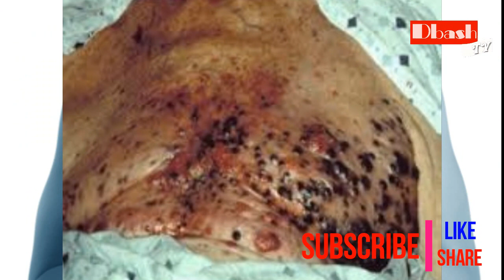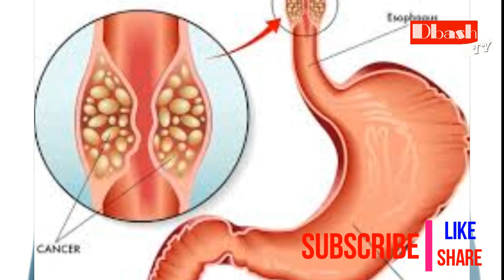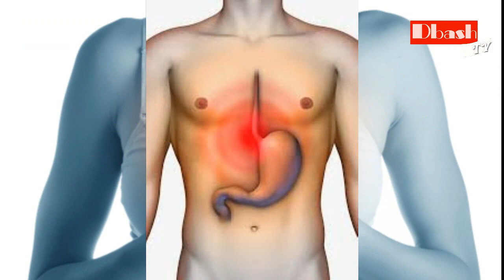Usiyoyajua Kuhusu Saratani ya Moyo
Tufate instagram, facebook na twitter @dbashmedia